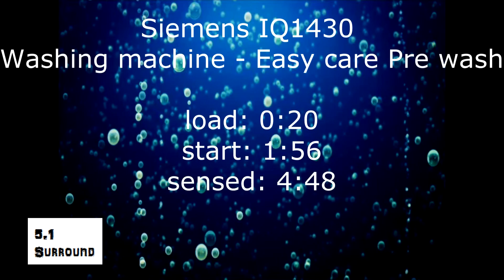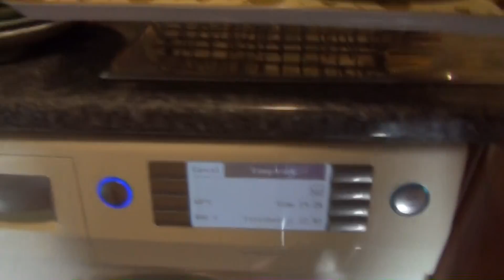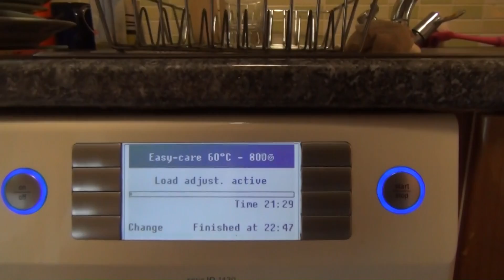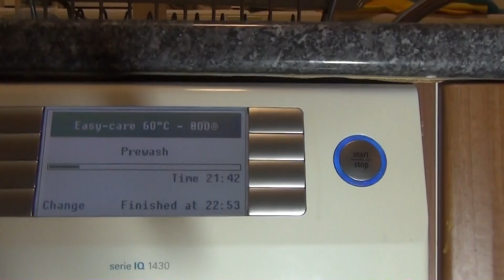Siemens IQ1430 Washing Machine : Easy care prewash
the whole of the easy care pre wash with a full load, part 1 of 8

menu:
load: 0:20
start: 1:56
sensed: 4:48